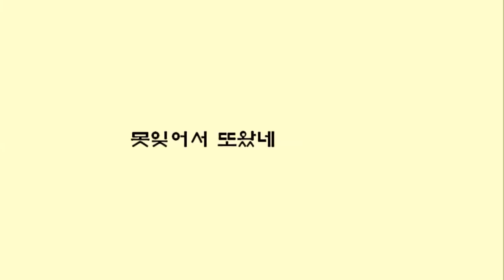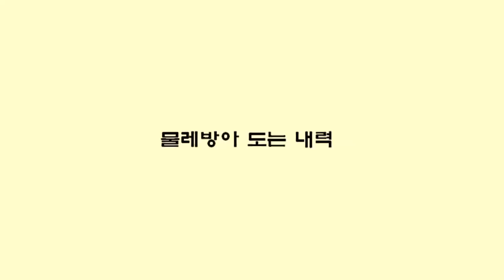조미미 흘러간 노래 제4집(짝사랑/꿈에본 내고향)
1. 꿈에본 내고향
2. 꿈속의 사랑
3. 못잊어서 또왔네
4. 미워하지 않으리
5. 맹꽁이 타령
6. 마음의 사랑
7. 백년 절개
8. 향기품은 군사우편
9. 물레방아 도는 내력